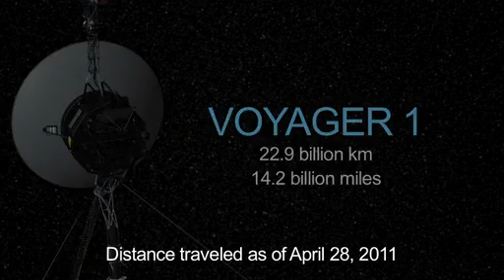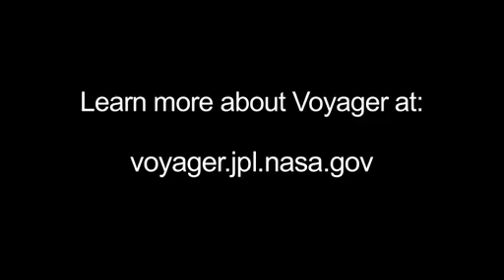How Voyager Changed Our View of the Solar System | NASA JPL Space Science Pale Blue Dot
- how Voyager changed our view of the solar system, and our place in it. Please rate and comment, thanks!